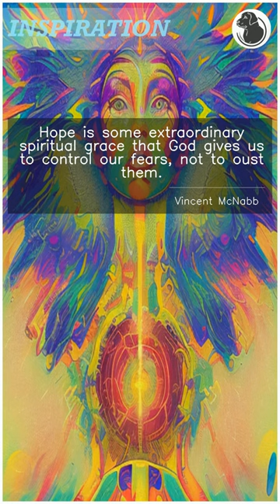Best Inspirational Quotes Vincent McNabb No1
Inspiration can be found all around us, and it can come in many forms. In this video, we feature a collection of inspiring quotes. These quotes will remind you of the power of positive thinking, the importance of living in the moment, and how to find the good in every situation. Whether you're facing a difficult challenge or just need a little pick-me-up, these inspirational quotes will fill you with hope and encourage you to keep pushing forward and pursuing your dreams.

And here is the inspirational quote about from Vincent McNabb:

"Hope is some extraordinary spiritual grace that God gives us to control our fears, not to oust them."
Vincent McNabb

ChunkyBlackLab